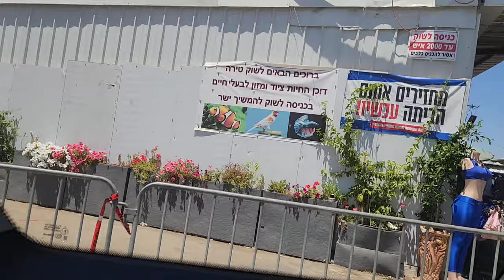Murang paninda Dinadayo